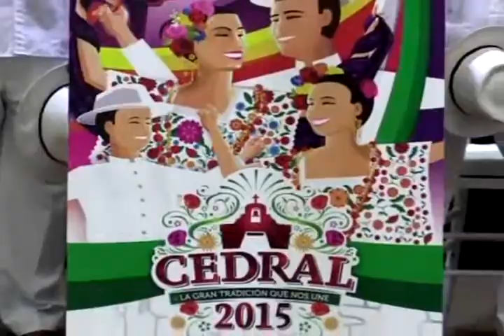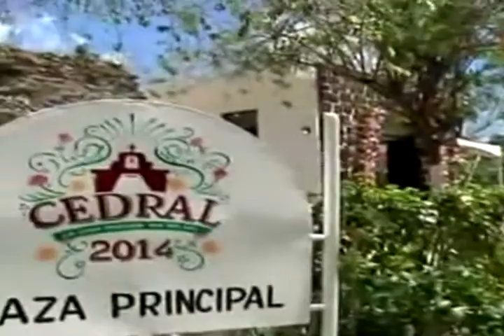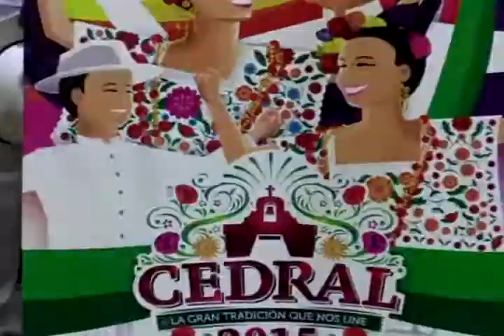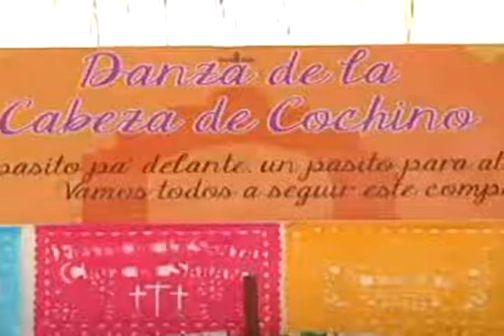MANUEL COTA 14/4/2015